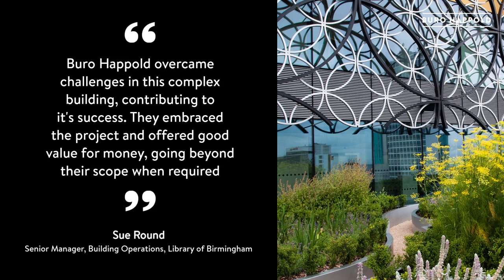Library of Birmingham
Birmingham, UK

In 2013, Britain’s biggest public library was opened in Birmingham. The new complex replaces the old Central Library that was situated in the heart of the city, adjacent to the historic Centenary Square, and provides the local community with a state-of-the-art centre for knowledge, learning and culture.

PROJECT DETAILS
Client
Birmingham City Council

Architect
Mecanoo